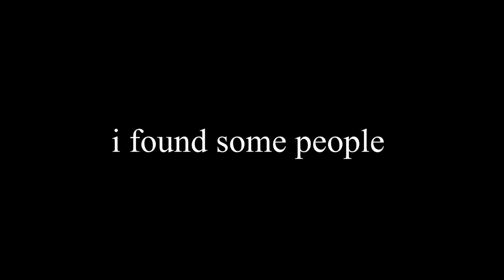Shotgun only start....is broken as hell || VALORANT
thumbs if you liked it, subs if you loved it